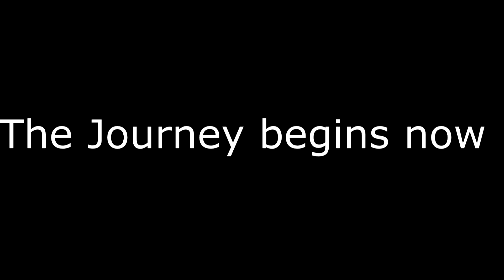Minecraft lets play troll craft part 2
just another video